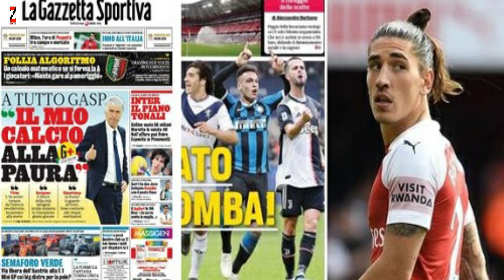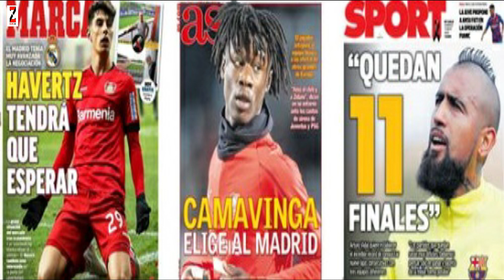Dhaca loo geestay Mahrez, wacdaraha Lewa, waxyar ma ahan naceebka Inter u qabto Juve, iskoorka Vidal